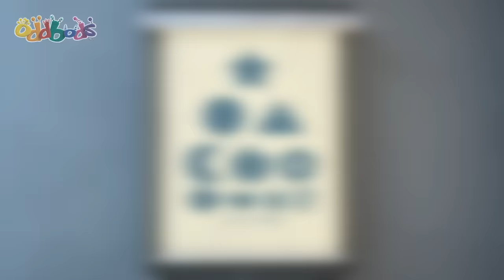HAPPY BIRTHDAY FUSE! 🎂 | 2 HOURS | BEST Oddbods Marathon! | 2023 Funny Cartoons for Kids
Fuse, ashamed by another angry outburst of his, decides to reinvent himself as a brand new Oddbod: Someone much calmer and tolerant than he ususally is. How will all the others take to this new character and how long can Fuse suppress who he really is?

00:00 Fuse Ruse
07:14 Spiderman
14:13 A Bridge Too Fuse
21:11 Fuzzy Fuse
28:10 Attack of the Drone
35:08 The Jump
42:07 Gameface
49:23 Let the Games Begin
56:21 Artic Antics
1:03:19 Bearly A Friend
1:10:18 Food Fued
1:17:16 Kart Wars
1:24:15 Jog On
1:30:56 Monster Truck
1:37:55 Cross New Training